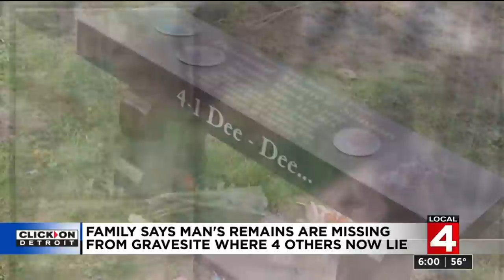Detroit family wants answers after 4 bodies found in man’s gravesite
A Detroit family was shocked when they discovered a man’s gravesite had several bodies inside.